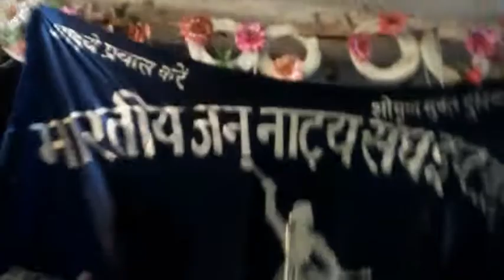Aalha Udal ki kahani